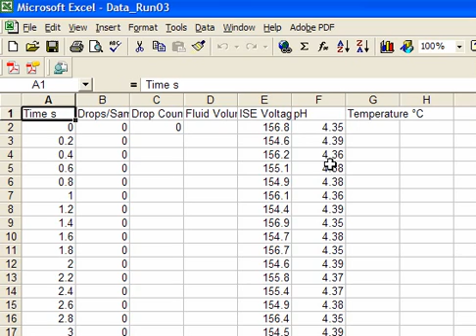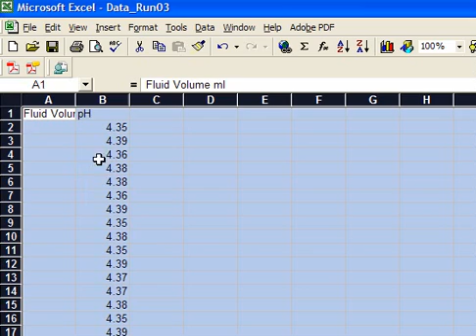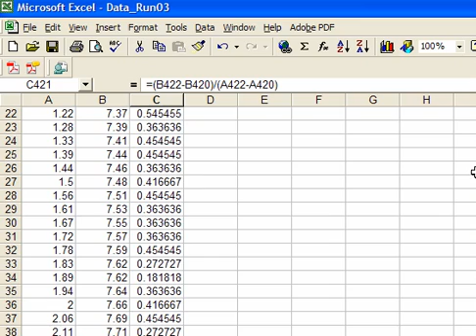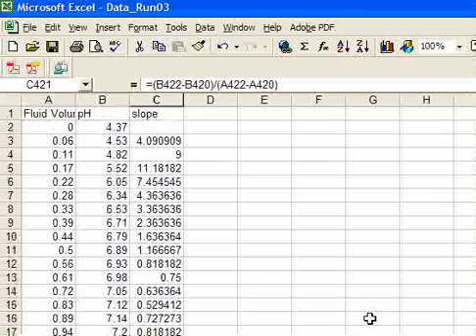Calculating Titration Curve Slopes in Excel 2000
This video walks you through using Excel to calculate the slope at each point on a titration curve